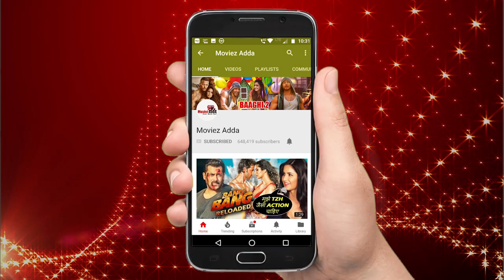Rakhi Sawant's Reacts On Salman Khan's Race 3 Vs Saif Ali Khan's Race 2